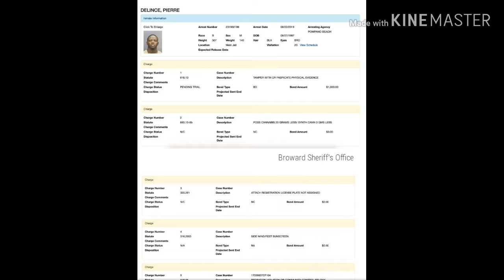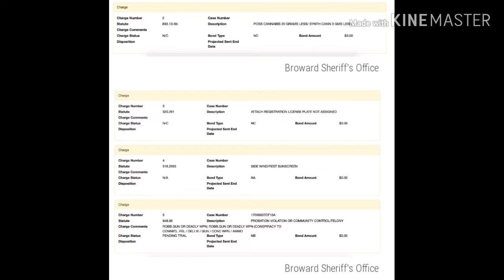Jackboy arrested for tampering with evidence and marijuana position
Footage of jackboy being removed from his vehicle and arrested.